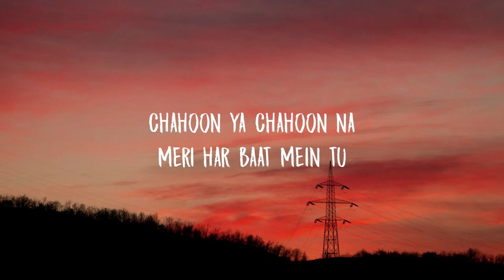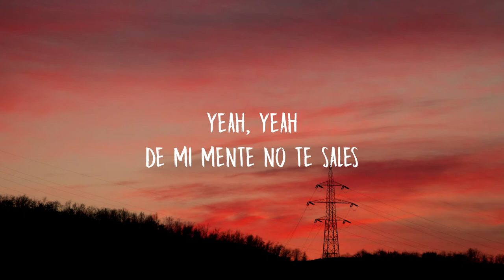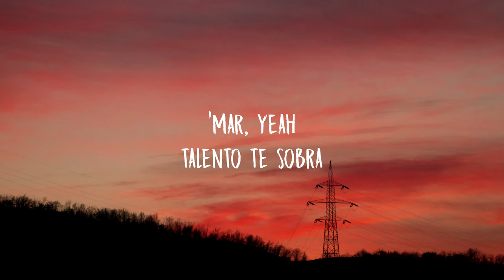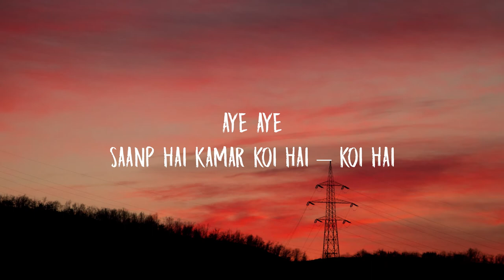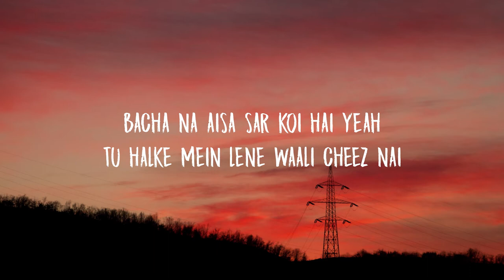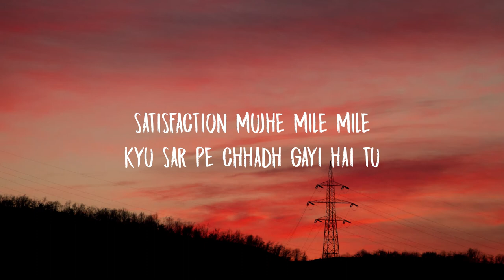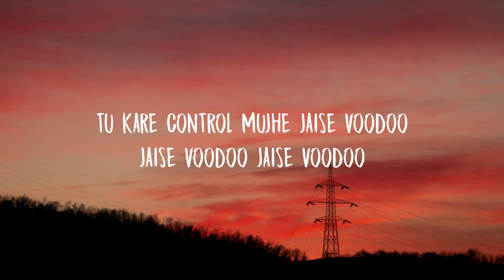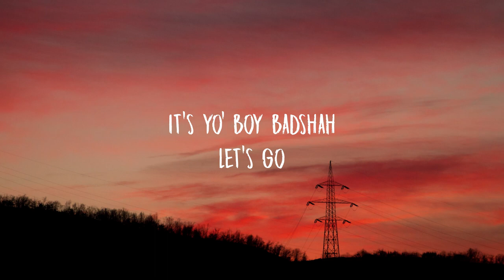Badshah, J Balvin, Tainy - Voodoo (Letra/Lyrics)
Lyric Video for “Voodoo” by Badshah, J Balvin, Tainy.